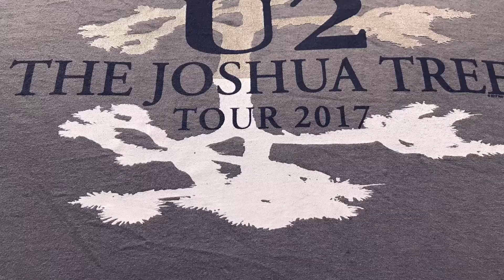U2 The Joshua Tree Tour 2017 - Beautiful Day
It was a beautiful day indeed! U2 The Joshua Tree Tour 2017 - Beautiful Day!